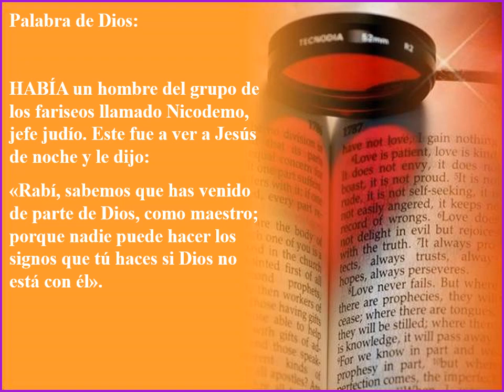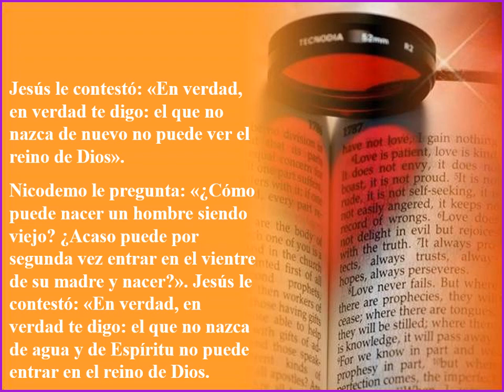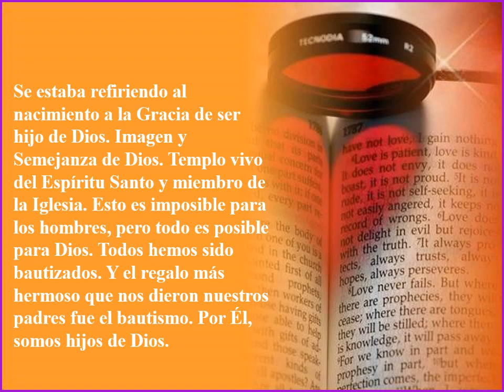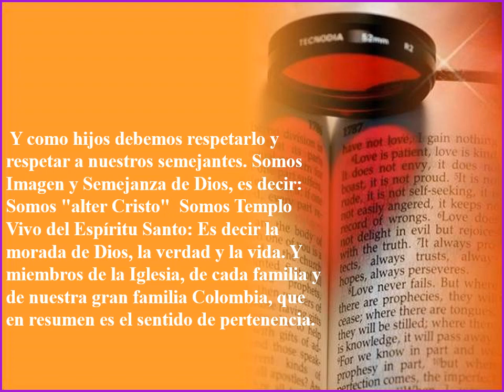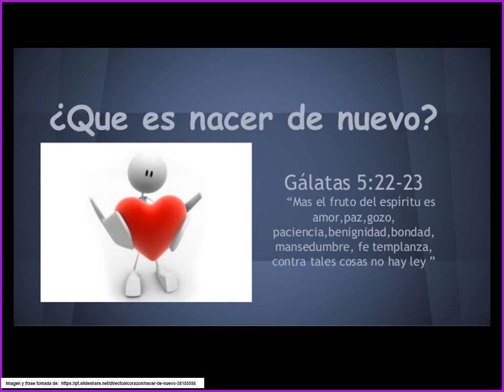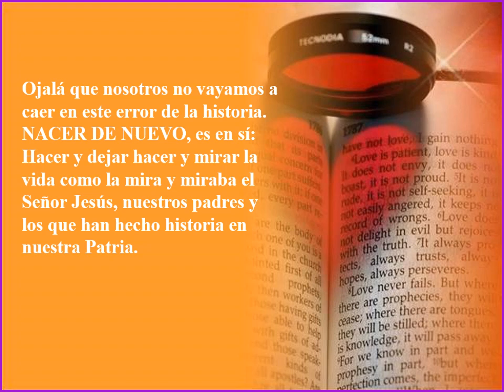"NACER DE NUEVO" SANTO EVANGELIO: San Juan (3,1-8) 🙏🙏🙏❤❤❤❤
SANTO EVANGELIO:
HABÍA un hombre del grupo de los fariseos llamado Nicodemo, jefe judío. Este fue a ver a Jesús de noche y le dijo:
«Rabí, sabemos que has venido de parte de Dios, como maestro; porque nadie puede hacer los signos que tú haces si Dios no está con él».
Jesús le contestó: «En verdad, en verdad te digo: el que no nazca de nuevo no puede ver el reino de Dios».
Nicodemo le pregunta: «¿Cómo puede nacer un hombre siendo viejo? ¿Acaso puede por segunda vez entrar en el vientre de su madre y nacer?». Jesús le contestó: «En verdad, en verdad te digo: el que no nazca de agua y de Espíritu no puede entrar en el reino de Dios. Lo que nace de la carne es carne, lo que nace del Espíritu es espíritu. No te extrañes de que te haya dicho: “Tenéis que nacer de nuevo”; el viento sopla donde quiere y oyes su ruido, pero no sabemos de dónde viene ni adónde va. Así es todo lo que ha nacido del Espíritu». ( San Juan (3,1-8):

REFLEXIÓN:
 Hay tres nacimientos en la vida: El nacimiento biológico que nos lo dan nuestros padres. El nacimiento a la gracia; que lo recibimos el día de nuestro bautismo. El nacimiento a la vida Eterna, que lo recibimos el día que morimos. Cuando el Señor Jesús le dice a Nicodemo:  «En verdad, en verdad te digo: el que no nazca de nuevo no puede ver el reino de Dios». Se estaba refiriendo al nacimiento a la Gracia de ser hijo de Dios. Imagen y Semejanza de Dios. Templo vivo del Espíritu Santo y miembro de la Iglesia. Esto es imposible para los hombres, pero todo es posible para Dios. Todos hemos sido bautizados. Y el regalo más hermoso que nos dieron nuestros padres fue el bautismo. Por Él, somos hijos de Dios. Y como hijos debemos respetarlo y respetar a nuestros semejantes. Somos Imagen y Semejanza de Dios, es decir: Somos "alter Cristo"  Somos Templo Vivo del Espíritu Santo: Es decir la morada de Dios, la verdad y la vida. Y miembros de la Iglesia, de cada familia y de nuestra gran familia Colombia, que en resumen es el sentido de pertenencia.  Por eso NACER DE NUEVO, es: Empezar a ver la vida, los problemas, enfermedades y esta pandemia con ojos diferentes y con un pensamiento positivo y con una actitud optimista, porque lo estamos logrando y lo vamos a lograr. NO NACER: Es criticarlo todo y no tener ninguna solución. Es no dejar gobernar y cuando se ha tenido la oportunidad no hacer nada. Es cuando se hace tanto aspaviento en lo poco que se hace. "Que no sepa tu mano izquierda lo que hace tu derecha"  Es ser el palo en la rueda en los procesos de una Institución, en el gobierno, en cada familia y en nuestro País. Dios Santo y vida hermosa, líbranos de esta clase de persona.

DIOS MÍO: Libranos de esta pandemia del negativismo, pesimismo y mala energía e infunde tu Santo Espíritu sobre cada uno de nosotros y Colombia para que nos unamos y empecemos a mirar la vida con tus ojos Señor, con optimismo, FE y la confianza en Ti Señor. Amén.
TAREA: Dejemos de quejarnos y solamente ver lo negativo a nuestro alrededor. Si no tenemos la mejor solución, lo mejor es no hablar y dejar que las personas que quieren hacer lo hagan y nosotros apoyarlos. Porque el mal líder, el mal administrador y mal ejecutor, es el que lo critica todo y cuando tiene la oportunidad no hace nada. Ojalá que nosotros no vayamos a caer en este error de la historia. NACER DE NUEVO, es en sí: Hacer y dejar hacer y mirar la vida como la mira y miraba el Señor Jesús, nuestros padres y los que han hecho historia en nuestra Patria.